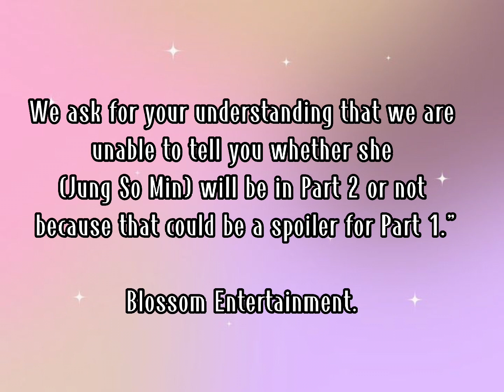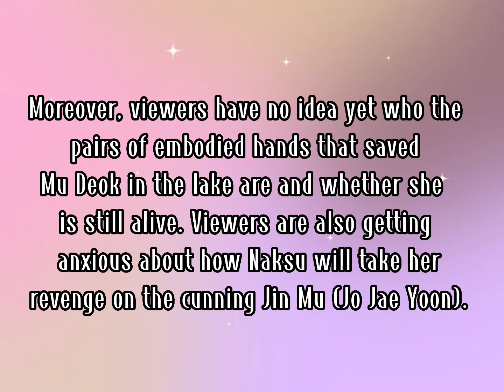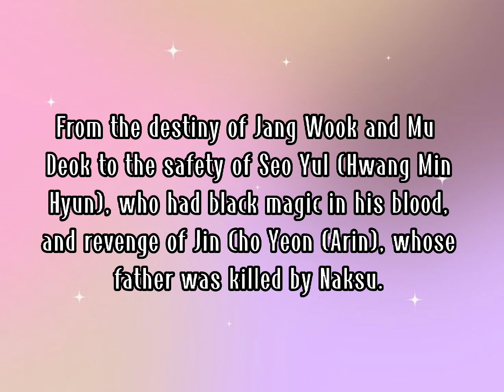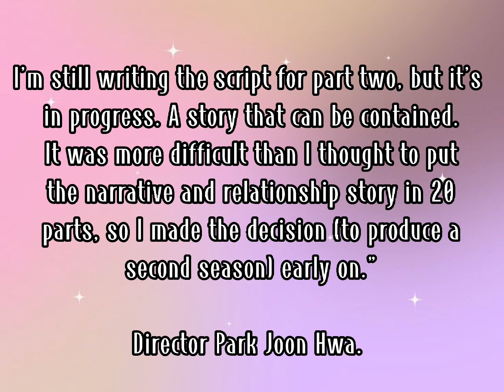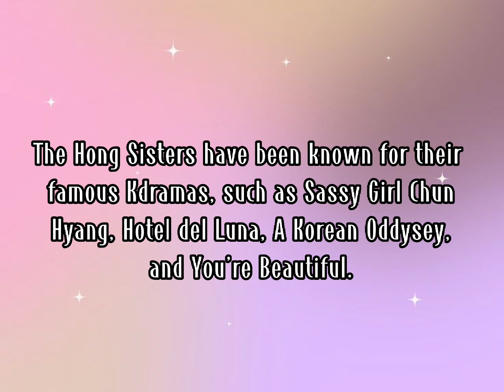KDRAMA UPDATE!! 6 Things to expect from Alchemy of Souls Part 2 - Cast, Story, Schedule and more